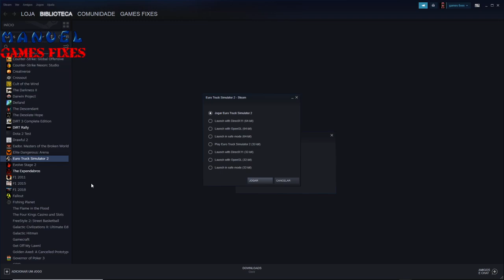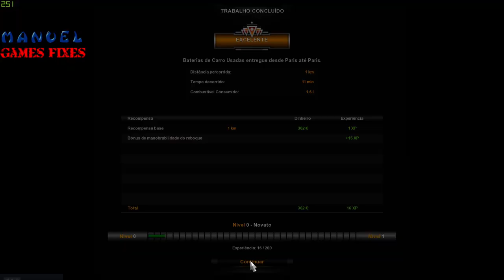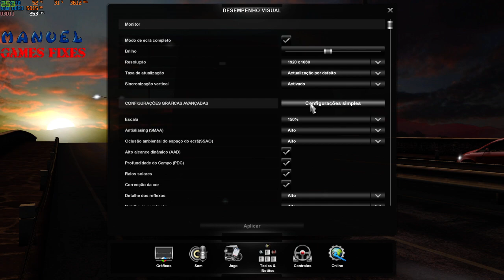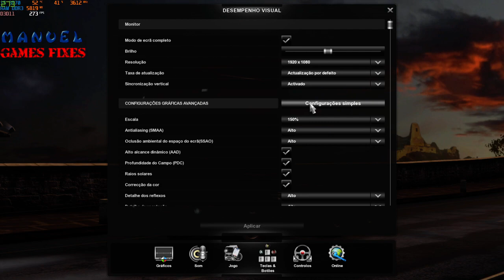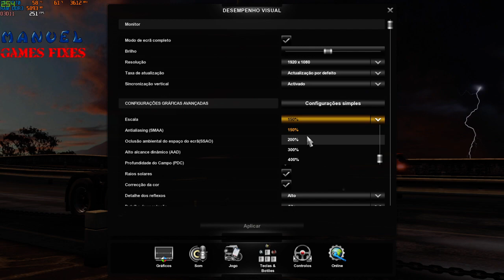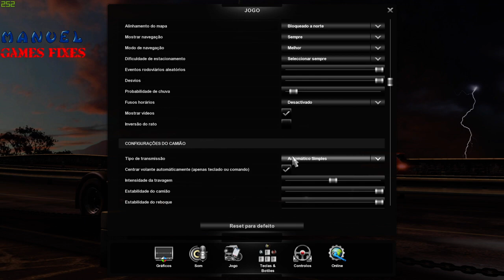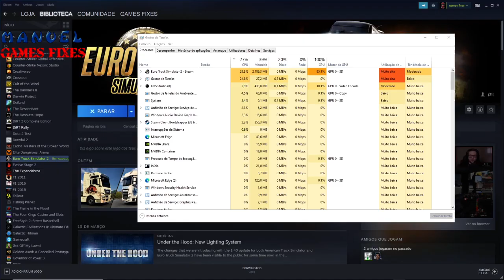eurotruck 2 entregas do Manuel